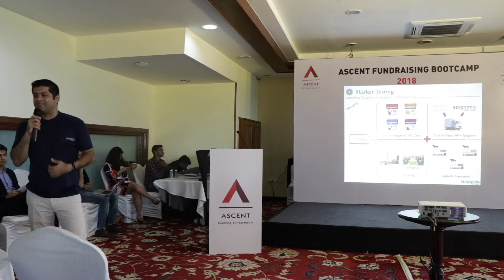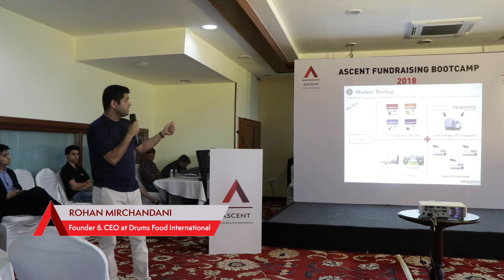Turning the market challenge to business opportunity | Rohan Mirchandani